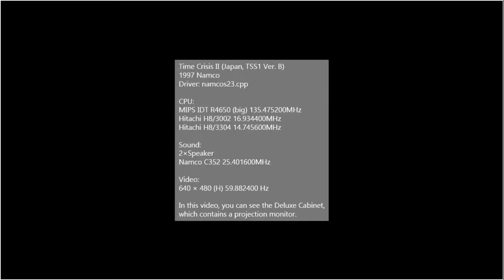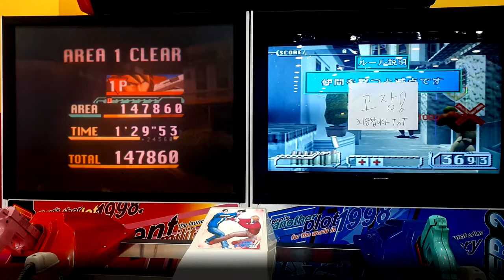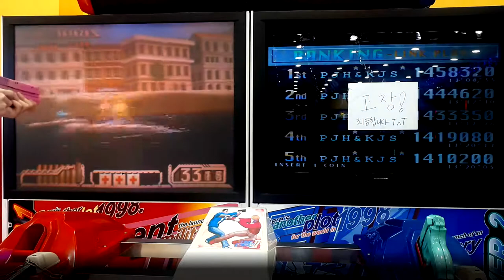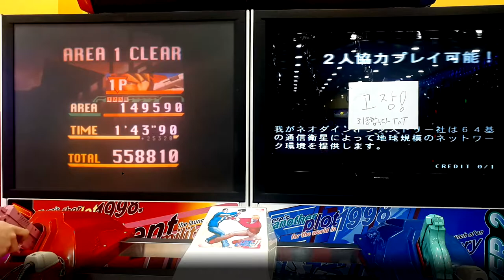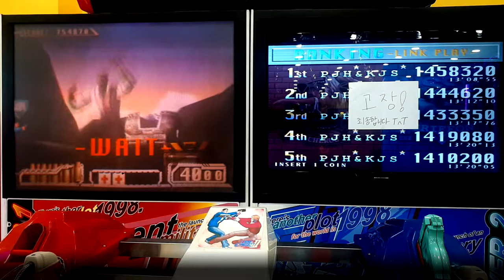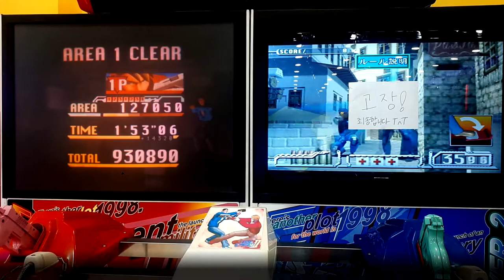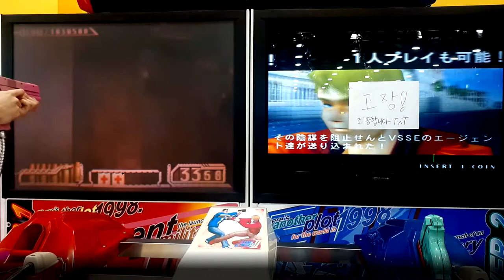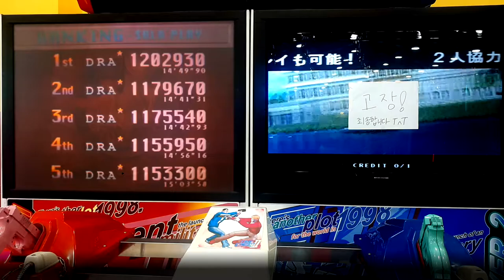[Arcade Play Sample] Bonus Areas of Time Crisis II (W. DX Machine) / 타임 크라이시스 2 스코어링 루트 공략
(SUBTITLES CONTAINED)

The 2nd game of [Time Crisis Series.] By the time this game was released, lots of satellites for commercial purpose were launched. So, this game has a story that "What if someone launch military satellite into space and use it to conquer the world?". Actually, it is illegal to launch military satellite without permission or agreements of others in real world, so this story can be find only in a game. As a V.S.S.E. agents, Keith Martin(1P) and Robert Baxter(2P), players need to stop [STARLINE NETWORK] project, done by Neodyne Industries.

- Trivia -
This game is the first game that supports 2P teammate play(or 2P cooperative play). 2P cooperative play is one of identifies of [Time Crisis Series], like Action Pedal system that press pedal to attack and release the pedal to hide and reload. This game also has loose time limits that each action points has 40 seconds limits, and if the timer reaches 0, players lose only one life. In Time Crisis, released in 1995, when the timer reaches 0, the game is over, no matter how many lives players have. Time still flows when Richard moves. It only stops when cut scenes(Shoot screen to fast forward) are started.

This video contains how to enter bonus areas of each stages of Time Crisis II.
- Stage 1 : When Jacob comes out at Area 2, shoot his hat. He comes out 4 times, so you need to shoot his hat 4 times. If you shoot 4 times, you can go into bonus area, only yellow soldiers come out. Each yellow soldiers are worth 5000 points.
- Stage 2 : In Area 2, after getting on the train and eliminate enemies, when other trains comes, shoot 2 yellow soldiers moving right to left. They are riding on the train and train moves fast, so you need to shoot those soldiers CORRECTLY to get into bonus area, If you did, after you defeat enemies riding on the train in front of you, you can get into bonus area.
- Stage 3 : In Area 1, when Wild Dog appears, shoot him more than 25 times WITHIN 2 action points(Right after he appears and the next action point). If you did, at the last action point of Area 1, ALL ATTACKS from Wild Dog will be missed and yellow soldiers will appear. If you didn't, watch out for Wild Dog's attacks.

You can also see that the monitor of 2P side  is replaced; not a projection monitor, but a LCD monitor.

- Timelines -
0:00 Intro / 인트로
0:21 Description / 영상 설명
0:31 STAGE 1 / 1스테이지
6:50 STAGE 2 / 2스테이지
12:40 STAGE 3 / 3스테이지
19:15 Staffs / 스태프 롤
20:27 Rankings / 랭킹

[타임 크라이시스 시리즈]의 두 번째 작품. 당대의 시대상을 반영하여, "인공위성들을 쏘아올리는 가운데 누군가가 군사 목적의 인공위성을 쏘아올려 평화에 위협을 가하려고 하면 어떨까"의 컨셉을 가지고 있는 작품. 물론 현실에서 군사위성의 발사는 엄연히 제한되어 있으므로 게임에서나 가능한 이야기. 네오다인 인더스트리에서 주관하는 [스타라인 네트워크]를 막기 위한 V.S.S.E.의 요원 키스 마틴(1P)과 로버트 벡스터(2P)의 활약을 담고 있다.
전작과 비교하면 먼저 2인 협력 플레이가 가능해지게 된 점이 가장 큰 특징. 이는 이후 출시되는 [타임 크라이시스 시리즈] 작품들에 공통적으로 적용되므로 사실상 시작점이나 다름 없다. "서로 다른 모니터를 보면서 협력한다"의 개념이 정립된 작품. 그 외에도 다소 완화된 시간제한, 피하지 않으면 맞는 확정탄의 표시 등 전작과 비교하면 유저들의 편의성을 높인 부분들이 많다.

본 영상에서는 타임 크라이시스 2의 각 스테이지마다 진입할 수 있는 스코어링 루트에 대한 설명 및 진입 방법을 포함합니다.
- 1스테이지 : 에리어 2에서 스테이지 보스인 야콥이 등장할 때마다 그의 모자를 쏘아서 맞춘다. 4번 등장하므로 4번 모두 쏘아야 하며, 한 번이라도 놓치면 안 된다. 성공 시 마지막 액션 포인트에서 노란 병사들을 상대할 수 있다. 각각의 노란 병사는 5천 점.
- 2스테이지 : 에리어 2에서 기차에 탑승한 후, 맞은편으로 오는 기차에 타고 있는 노란 병사 2명을 모두 쏘아 맞춘다. 성공 시 맞은편 기차에 있는 적들을 처리한 후, 그쪽으로 건너가 노란 병사들을 상대하게 된다. 단, 맞은편 열차가 빠르게 달려오는 상황에서 노란 병사 두 명을 맞춰야 하므로 정확하게 쏘아야 한다.
- 3스테이지 : 에리어 1에서 와일드 독이 등장했을 때, 그 액션 포인트와 다음 액션 포인트 두 포인트 내에서 총 25발 이상을 그에게 맞춰야 한다. 즉, 에리어 1의 마지막 액션 포인트에 도달하기 전까지 25발 이상을 맞춰야 한다. 성공하면 마지막 액션 포인트에서 와일드 독의 모든 공격이 빗나가고, 노란 병사들이 등장한다. 실패하면 회색 병사들이 나오고 와일드 독의 공격에 유효타가 포함되어 있다.

추가적으로 본 영상에서는 모니터가 교체된 DX 기체의 모습도 볼 수 있습니다.